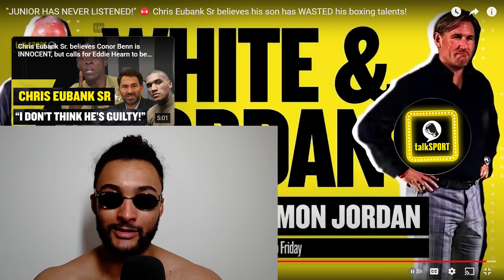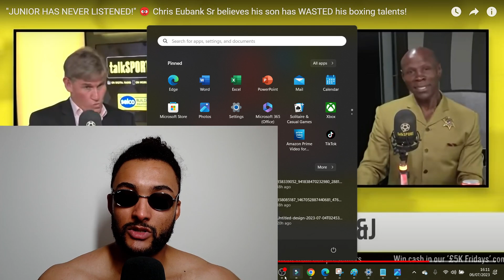WOW! Chris Eubank Sr EXPOSES Why Son Chris Eubank Jr got CHINNED by Liam Smith..